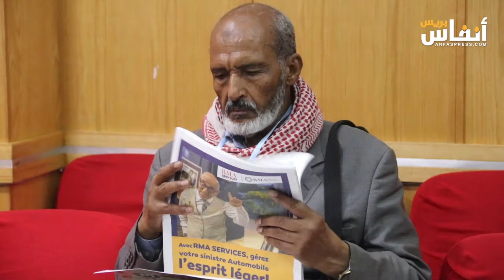من ينتهك حقوق الأمازيغ في الولوج للعدالة؟ محور ندوة لجريدة "العالم الأمازيغي"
إن ضمان مبدأ حق الدفاع والمحاكمة العادلة، وكذا مبدأ المساواة أمام القضاء، يقتضي تمكين المتقاضين من استعمال لغتهم الأم أمام القضاء دون قيد. بعد الاستقلال تم تبني اللغة العربية كلغة رسمية وجعلها اللغة الوحيدة في القضاء. ولكن من خلال تعديل الدستور سنة 2016، كرست الأمازيغية لغة رسمية أيضا، إلا أن هناك العديد من القيود التشريعية تعيق استخدام هذه اللغة في التقاضي، بسبب غموض طابع الرسمية المكرس في الدستور، وكذلك الترسانة القانونية المنظمة للقضاء التي تفرض التقاضي فقط باللغة العربية تحت طائلة البطلان. لذلك وجب القيام بإصلاحات لضمان حق الفرد في التقاضي بلغة الأم، وعلى المشرع والعدالة أن لا يقيدا حرية الفرد في التعبير والدفاع عن حقه بلغته أو اللغة التي يختارها.